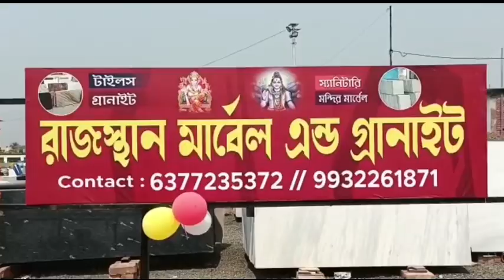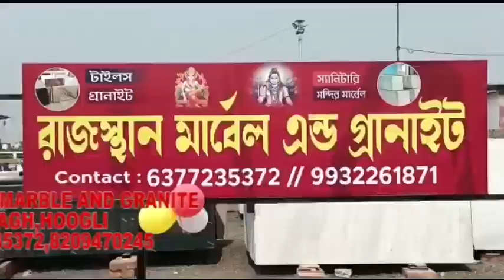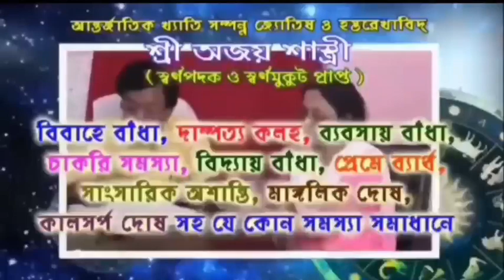এলাকার উন্নয়নের ঢিলেমি করা হচ্ছে অভিযোগ নিয়ে আরামবাগ বিডিওর দ্বারস্থ বিজেপি বিধায়ক মধুসূদন বাগ